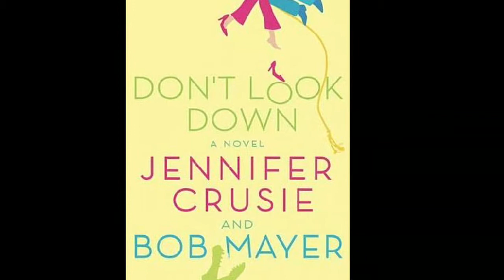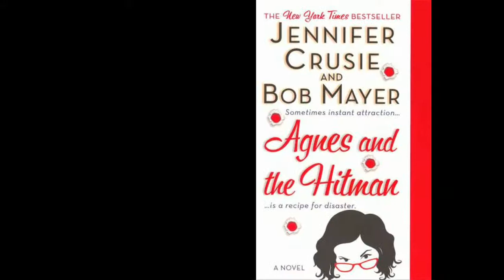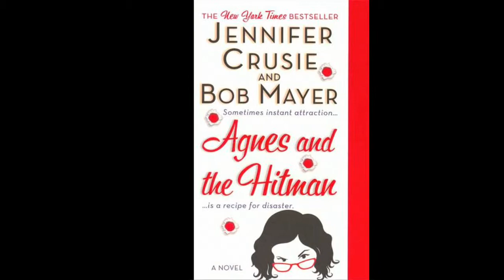Jennifer Crusie discusses writing with collaborators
RT BookReviews Magazine interviews author Jennifer Cruise about writing with collaborators.